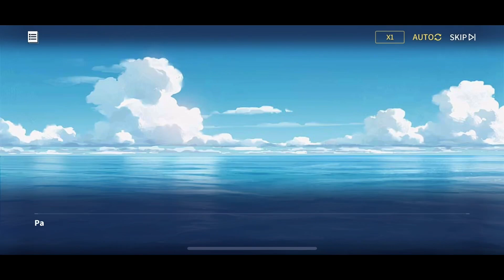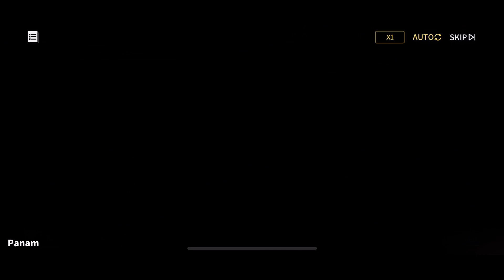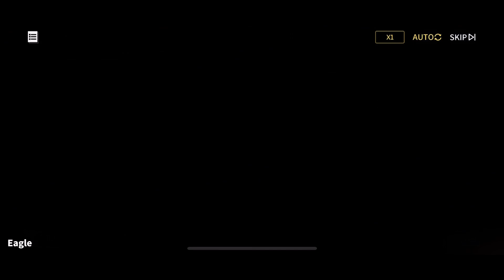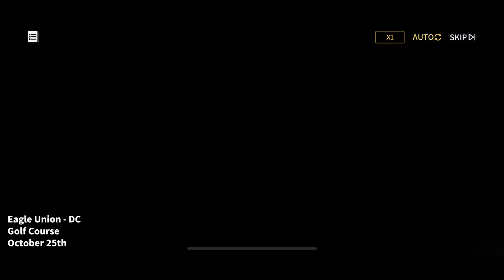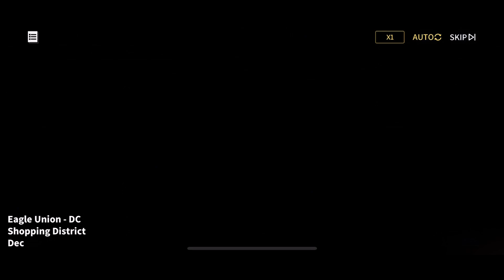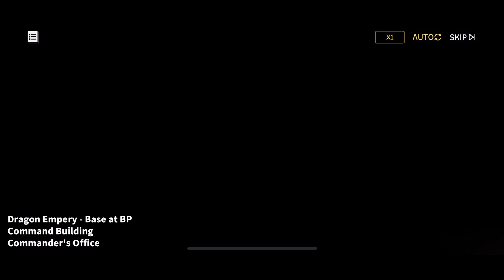Azur Lane: Windborne Steel Wings Part 3